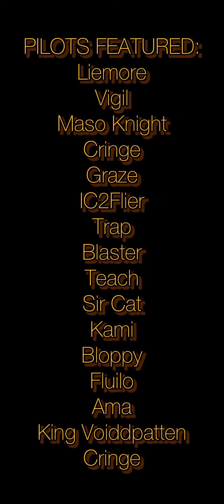Bursty Greedy Spider - Konomi Suzuki [GBM MV]